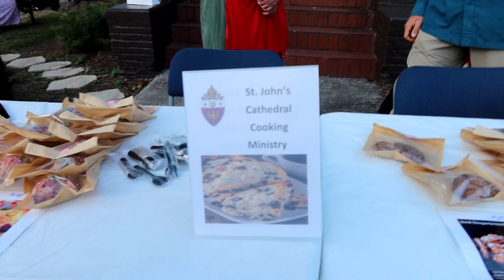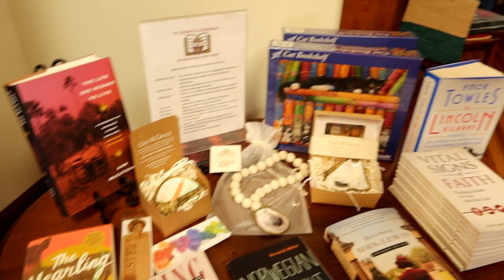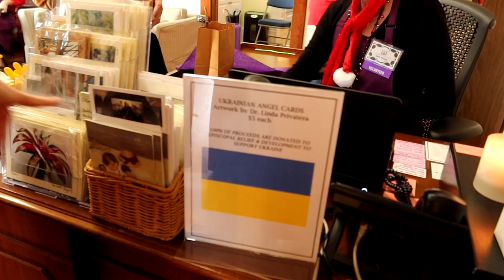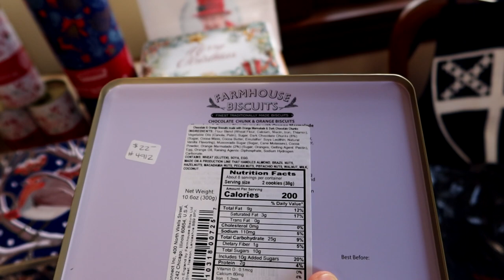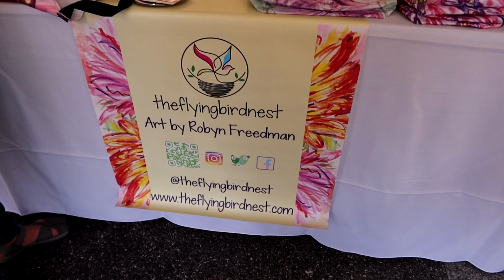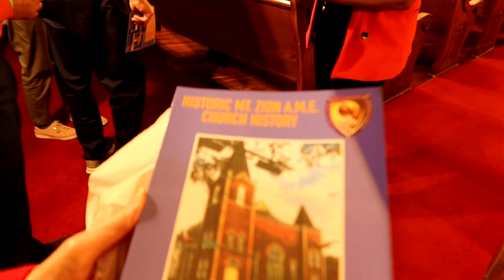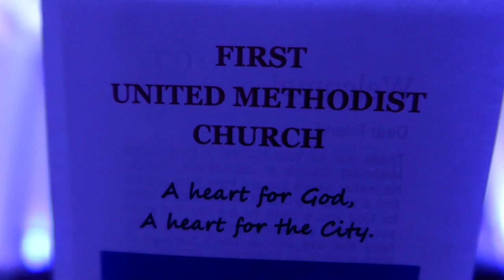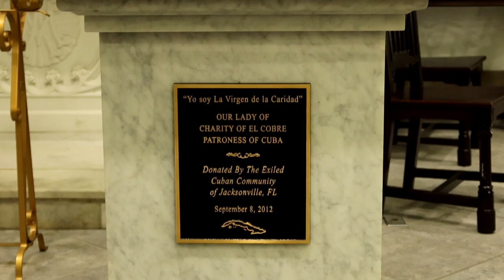Cathedral District Tour & Christmas Market in Downtown Jacksonville, Florida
DowntownJax is full of unexpected jewels! Mom and I enjoyed visiting several churches (linked below) during their Christmas in the Cathedral District event. Visiting the church bookshop and the craft and flower stalls was a blast! We were thankful that gotukn was there to transport us from church to church. What a fun experience!